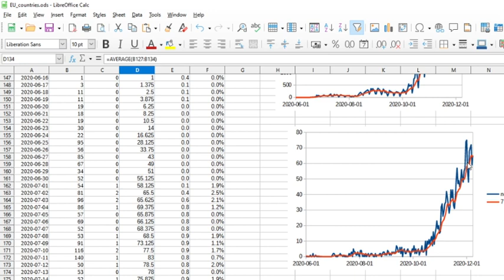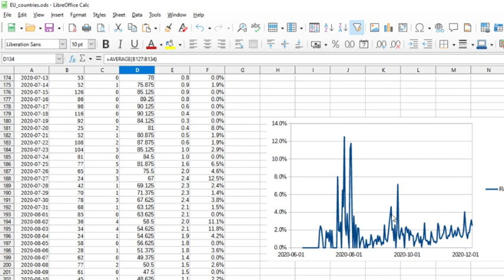Croatia COVID-19 Report (2020-12-09)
Croatia  Covid19 News,Croatia Covid19 Cases,
Croatia Covid19 Deaths,
Croatia Coronavirus  News,
Croatia Coronavirus  Cases,
Croatia Coronavirus  Deaths